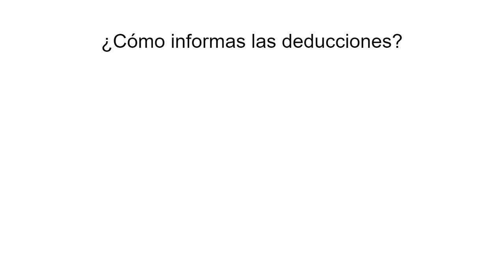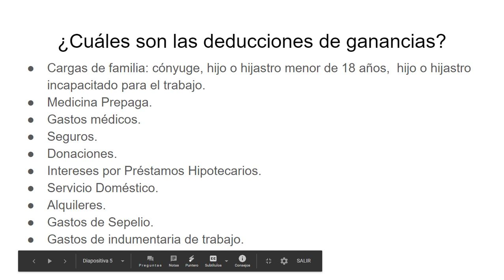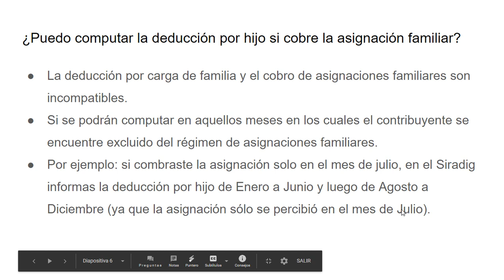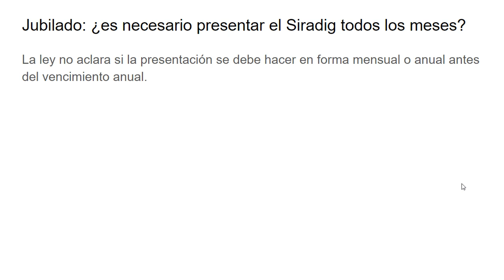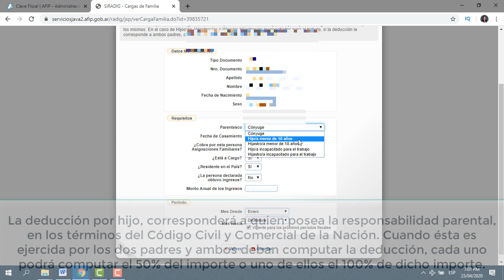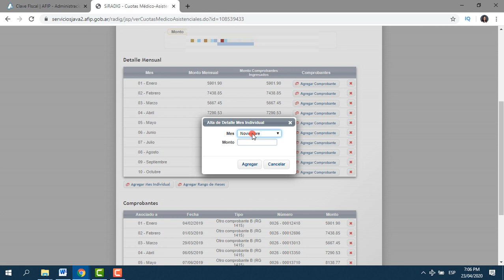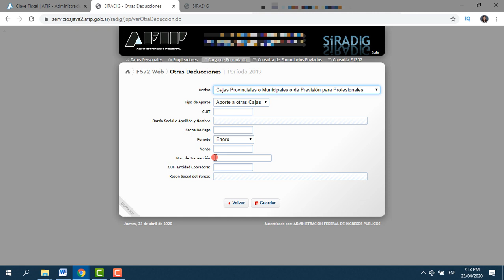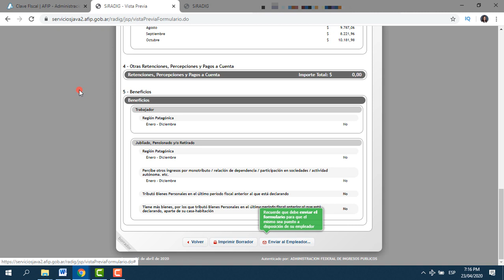Cómo PAGAR MENOS Impuesto a las GANANCIAS: DEDUCCIONES en el SIRADIG AFIP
¿Querés pagar menos Impuesto a las Ganancias? Te explico que deducciones de ganancias podes cargar en el SIRADIG, para no pagar más de lo que deberías!.

Soy Evelyn Muriel y en este canal enseño sobre el mundo impositivo argentino a través de mis videos, webinars y mi blog.

❤ Si te gusta el contenido y te resulta útil, te invito a que nos ayudes compartiendo un cafecito con nosotros para que este proyecto pueda avanzar y seguir creciendo

En este curso aprenderás:
» Cómo conseguir mejores clientes y cómo tratar con los conflictivos.
» Cómo organizar el trabajo y optimizar los tiempos para potenciar tu carrera.
» Teoría y mucha práctica sobre el Monotributo e Ingresos Brutos (Convenio Multilateral profesionales).
» Cómo armar papeles de trabajo y qué tareas tenes que hacer todos los meses con tus clientes.